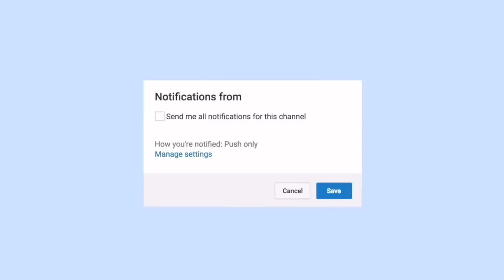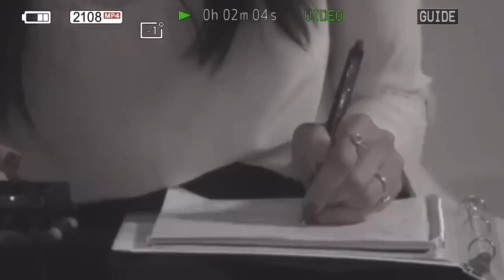RHOBH Aspen Interrogation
If you’re interested in the “Thug in a cocktail dress” merch.